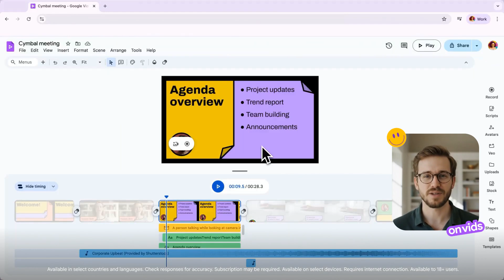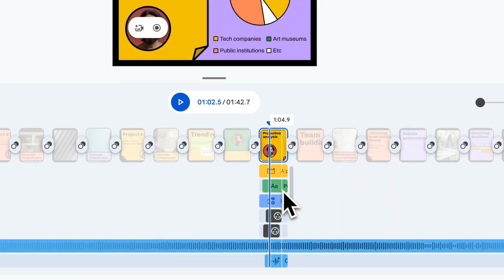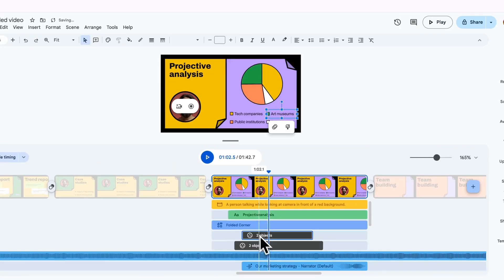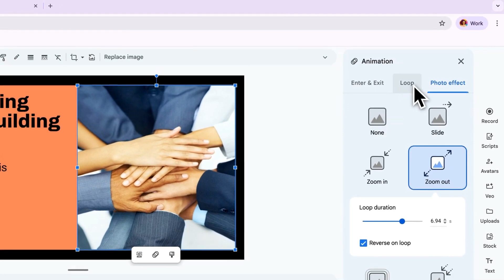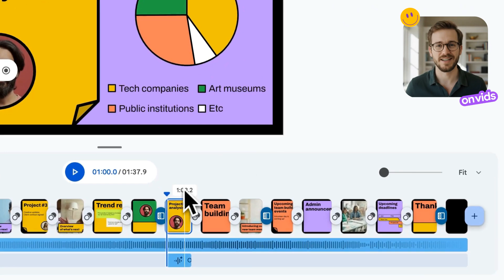Add animations and transitions in Google Vids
Add professional polish to your videos with animations and transitions in Google Vids! In this episode of Vids on Vids, we'll show you how to make your content more dynamic and engaging.

Learn how to animate individual elements like text and images using object tracks, how to apply seamless transitions and adjust objects in your scenes. Try Google Vids today.